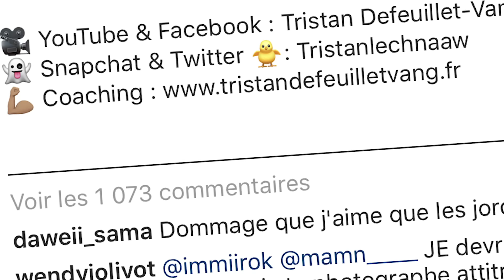J'OFFRE UNE PAIRE DE SNEAKERS À UN ABONNÉ *surprise* | VLOG #23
Ladies & gentlemen good morning,

Vidéo résultat du give-away FILA organisé il y a peu sur mon Instagram, c’était tellement dur de choisir omggg 😱

Bravo à tous ceux qui ont participé, il ne me reste plus qu’à trouver la jeune fille maintenant... 😏

Des idées ?

Qu’est ce que t’en penses buddy ? 💭

Clique ici pour mes compléments 👇🏽
Là pour mon site web  💻
Instagram & Facebook : Tristan Defeuillet-Vang
Snapchat & Twitter : Tristanlechnaaw
Ah oui là-aussi si tu aimes ma musique d'intro/outro !  🔉